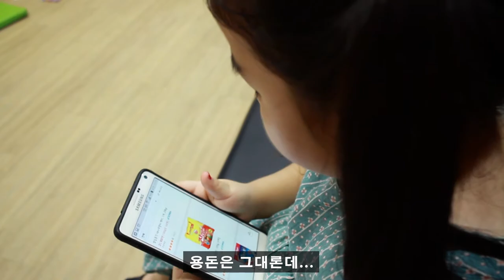[RunCastle_4-5]_CF_LF mall_천호리